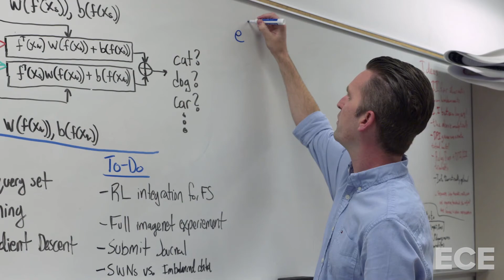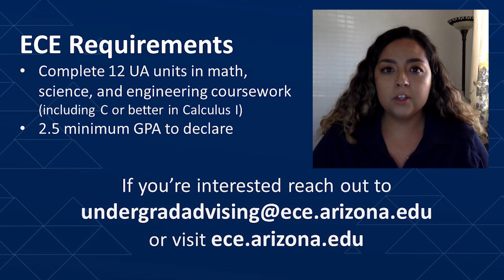Electrical & Computer Engineering Program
Electrical and Computer Engineering major at The University of Arizona